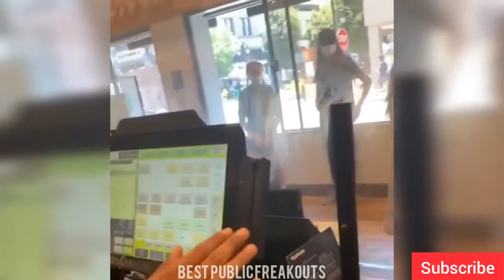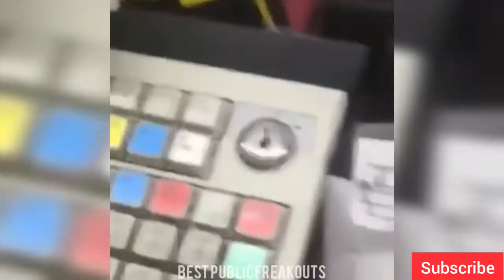Drunk KAREN Public Freakout Complication #71 |Daily Public Freakouts| KarensGoneWild Public Freakout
Your #1 spot for KAREN videos.

Karens Being Stupid.The Karen meme is trending all over tiktok. Watch karen get owned in A Karen tik tok Compilation

karen freakouts complications 8,
extreme karen freakouts,
karen freakouts funny,
karen freakouts fights,
karen freakouts face mask,

5 minutes of karen freakouts,
karen freakouts complications #5,
karen freakouts 6,
karen freakouts 7,
karen freakouts 8,
karen freakouts 9

karen getting owned by police,
karen getting owned reaction,
karen getting owned 6,
top 10 karen getting owned,
entitled karen getting owned,

top 10 karens,
top 10 karens getting owned,
public freakout

karen complications
publicfreakout 2020
public freakouts
karen freakouts
racist karen
public freakout 2020
karen compilation
anti mask
freakout
public freakout compilation
publicfreakout
karen mask
karen arrested
mask freak outs
karen
karen gets owned
karen freakout
mask karen
crazy karen
karen gets arrested
freakout compilation
mask freakout
anti mask karen
karens on camera
freakouts
karens getting owned
mask freakouts
new public freakout 2020
Karens karens get owned
karen owned
karen freakouts complications
karens getting arrested by police
public freak out
public freakouts 2020
trump supporters funny
face mask freakout
karen freakouts 2020
anti mask freakout
anti mask freakout comp
karen complications 2020
karen racist
no mask freakout
store fights
karens gone wild
racist
trump supporter
karen freakouts reaction
karen getting owned